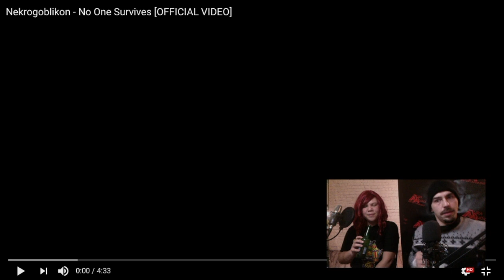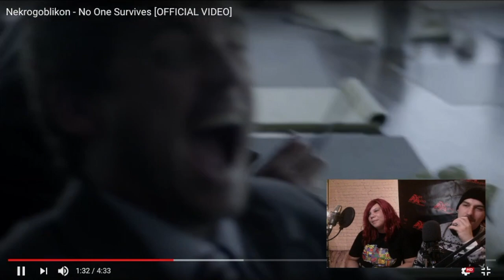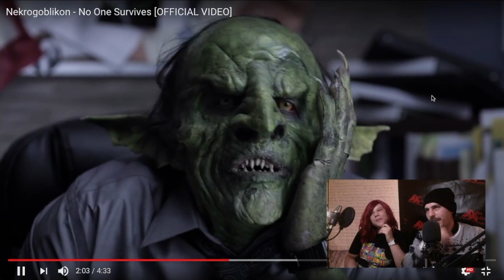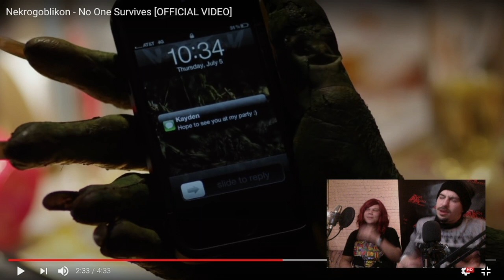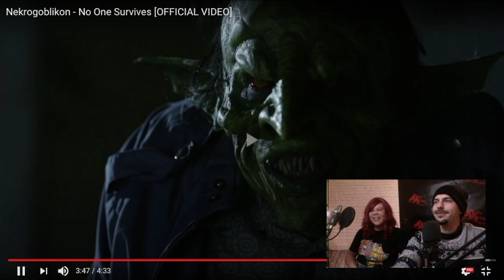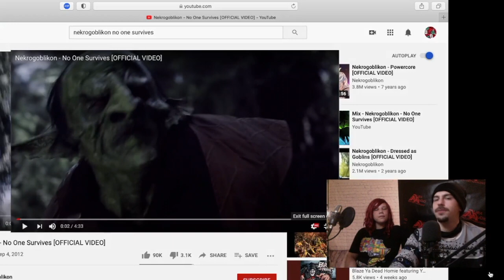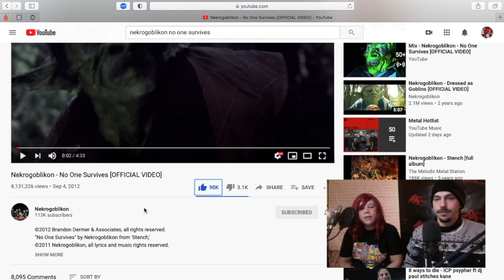Nekrogoblikon - No One Survives [OFFICIAL VIDEO] reaction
Tired of over reaction videos? That are clearly fake hype for attention? Im pretty sure everyone is, I sure the hell am.

SOO join me and Melody K as we give our real 1st time reaction watching No One Survives by Nekrogoblikon
Unless we have already seen it of course, only really real reaction and reviews!

 Beat By: C.R.S. Of Earational Behavior

and Follow Melody K Too!!